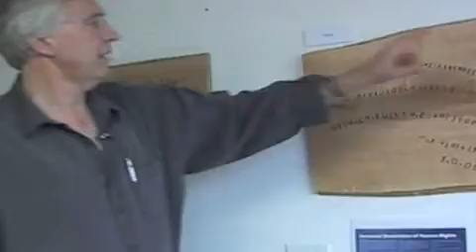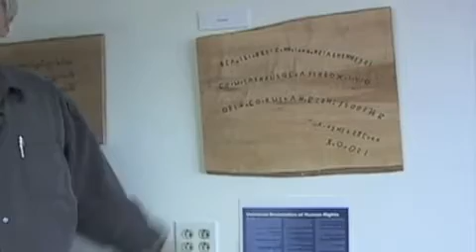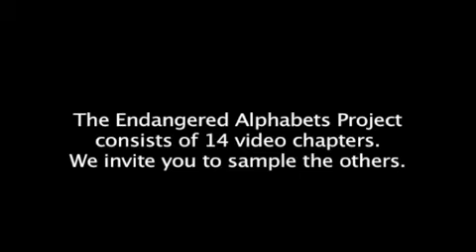Tifinagh language (tamazight) Ancient Amazigh Language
Ancient Amazigh Language, Tifinagh, the astonishing writing used by the amazigh (Berber) people of North Africa. This can be found in Tim Brookes's book "Endangered Alphabets"